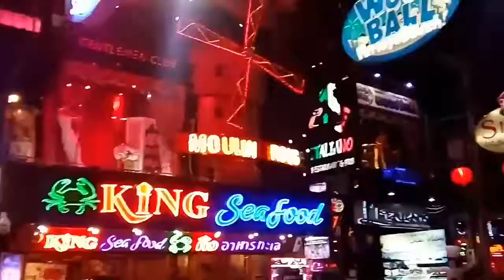Walking Street Pattaya Thailand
Friday night Feb 17